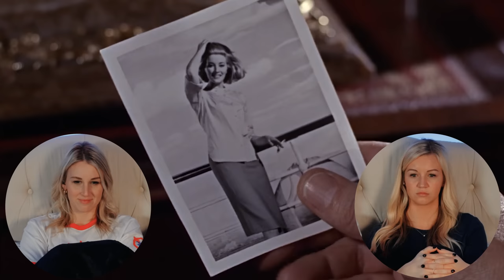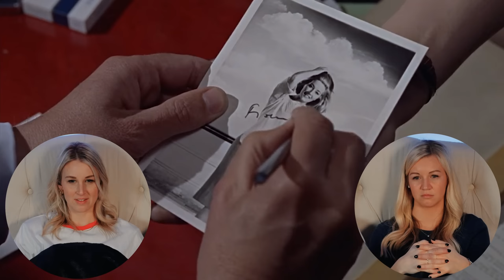FROM RUSSIA WITH LOVE (1963) | FIRST TIME WATCHING | 007 REACTION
Enjoy our reaction as we watch "From Russia With Love" for the first time! We are on a journey to watch at least two 007 films from each actor's era. Hope you enjoy!

0:00 - Intro
4:26 - Reaction
45:56 - Review